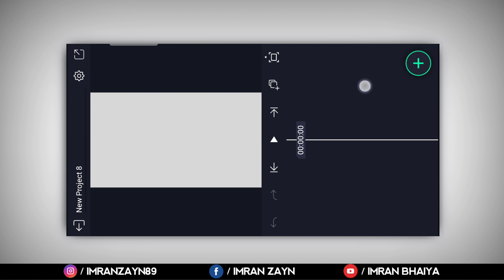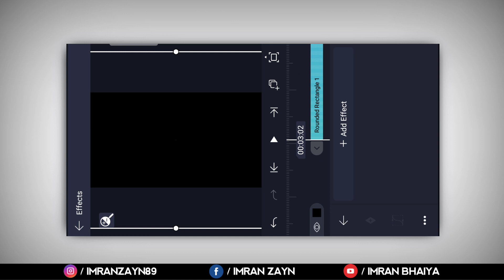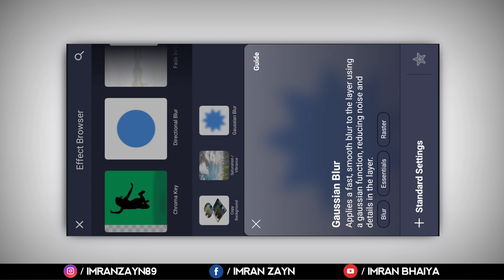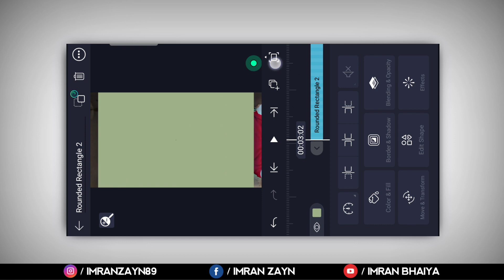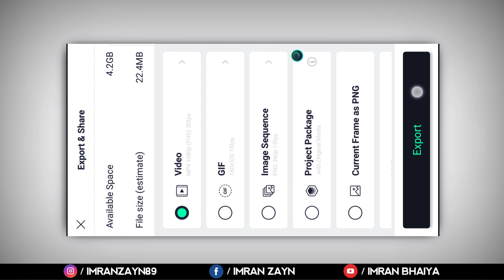New Trending Alight Motion Black Effect Video Editing | TikTok Trending Video Editing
Cover Topic in this video :

new trending alight motion black effect video editing
tiktok trending video editing
alight motion black effect video editing
how to edit video in alight motion app